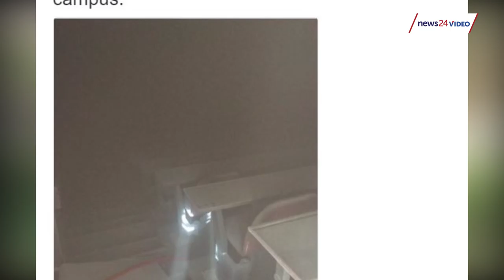Police treat fire at UJ lecture hall like a crime - spokesperson